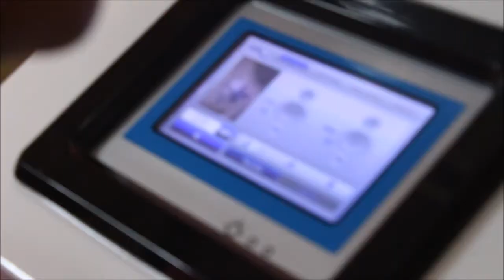Eyebrow Tattoo removal with laser at Derma Contour Aesthetic and Beauty Clinic Abuja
Tattoo removal, tribal marks, scars, stretch mark, Acne removal with laser at Derma Contour Aesthetic and Beauty Clinic Abuja Nigeria.